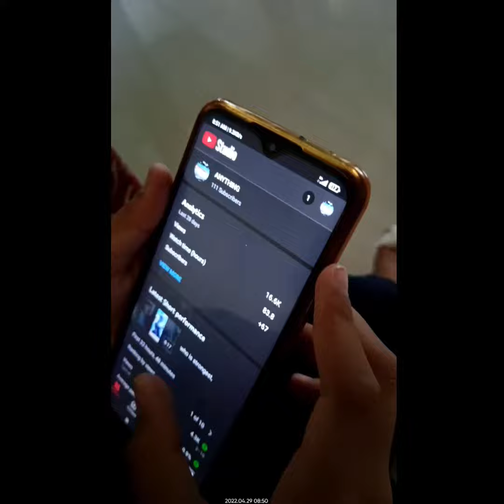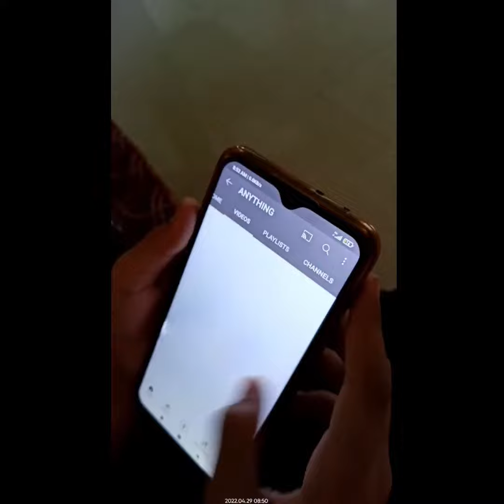🔥Brother Reacts To Hit First 100 Subscribers🔥